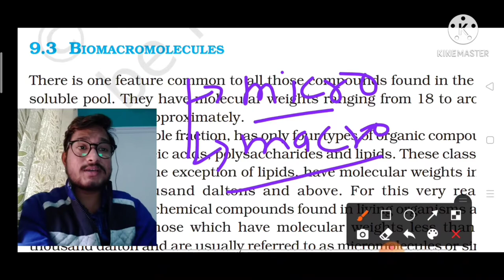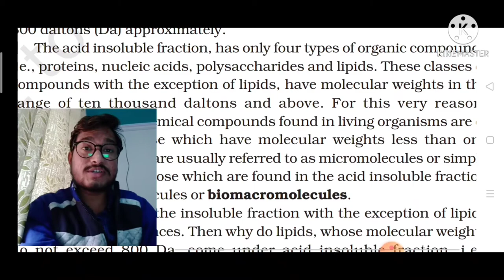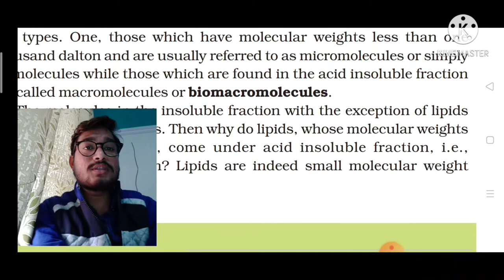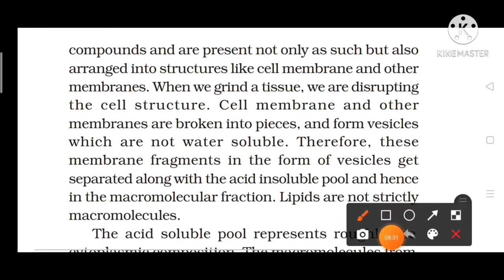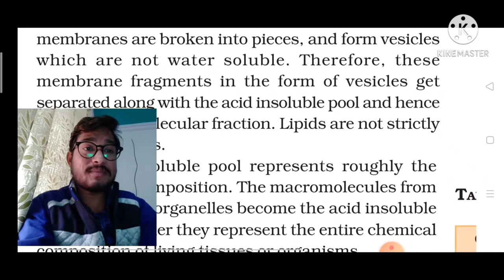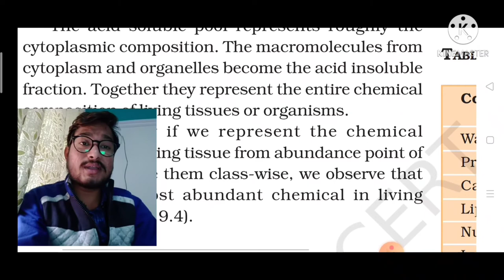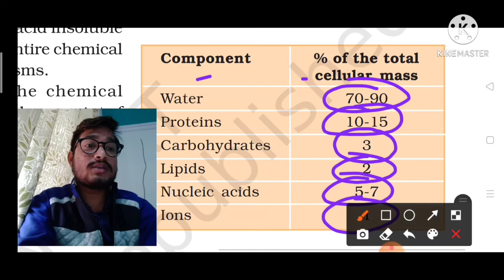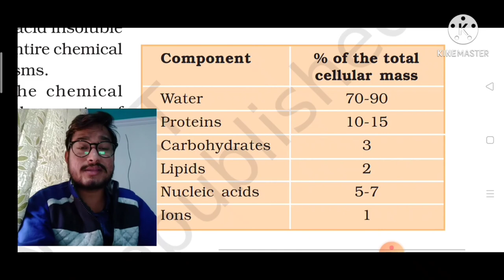/ AIIMS Biomolecule By Abhi, CBSE 11 Class Biology by Abhi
In this Particular video we talk about Biomacromolecule .
1- What is Biomolecule ,
2- What is Biomicromolecule,
3-What is Biomacromolecule.
4- Why lipid are not strictly macromolecule
5-What is Acid - soluble fraction
6- What is Acid - insoluble fraction